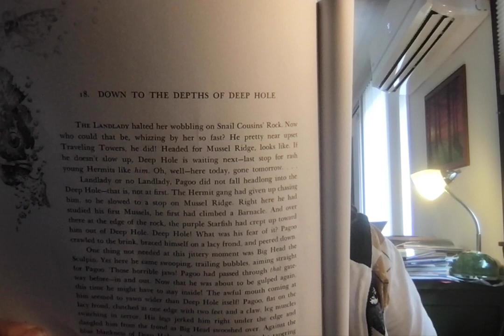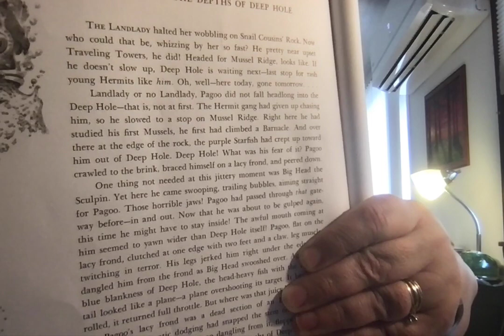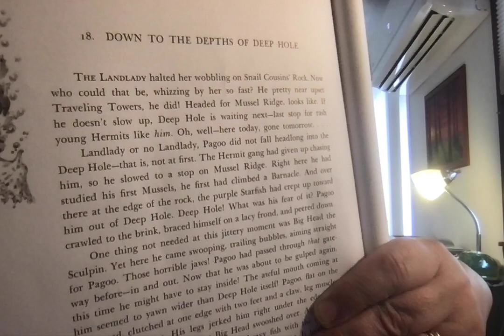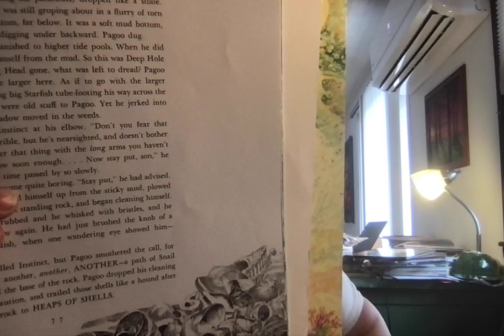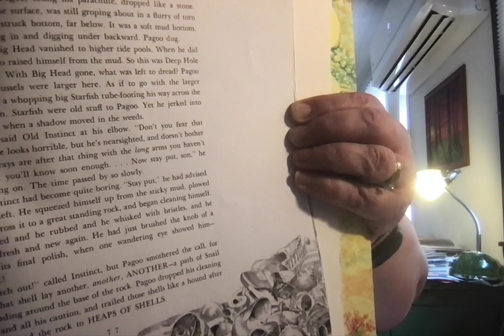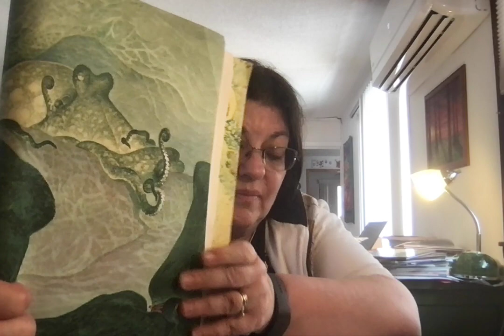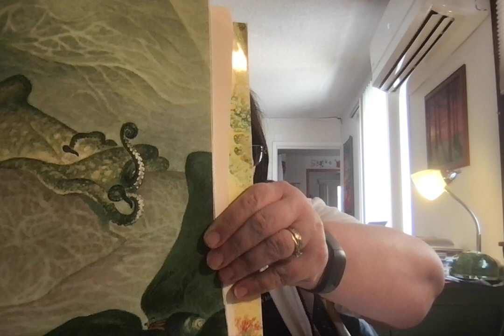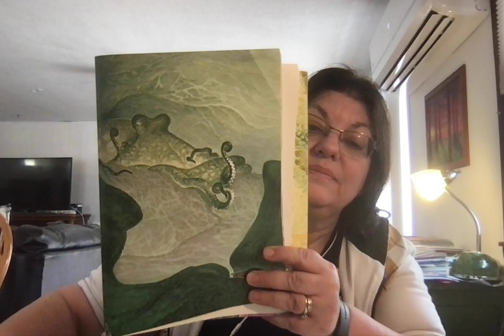Pagoo Chapter 18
Down to the Depth of Deep Hole